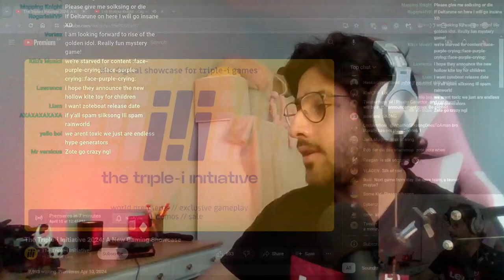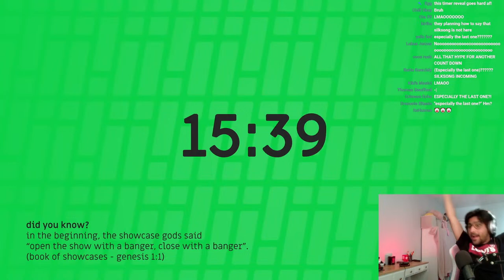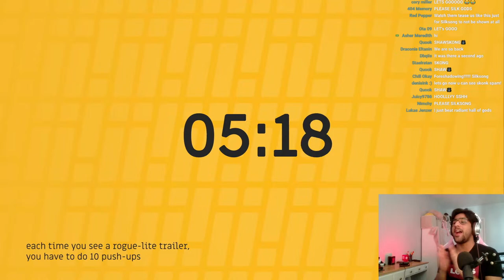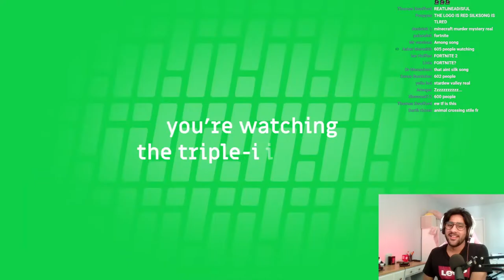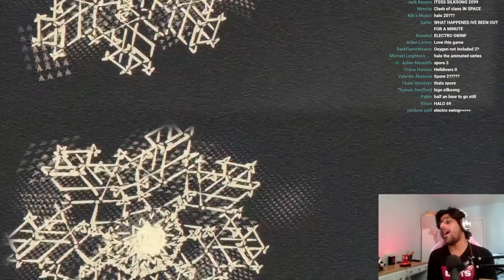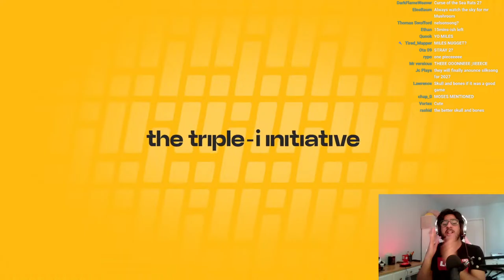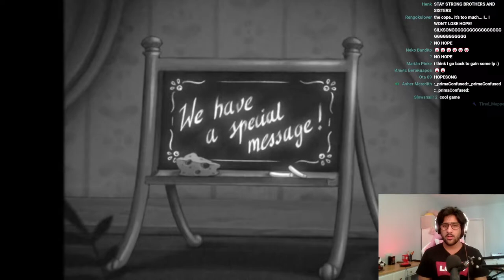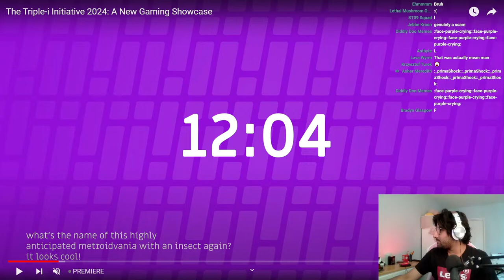The triple-i initiative LIVE With Primacon! | 30+ Game Annoucements!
Skong?

Please be respectful to other games!